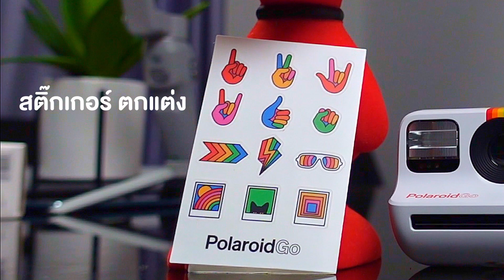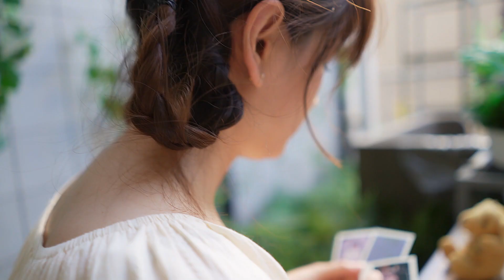แกะกล่อง Polaroid Go กล้องโพลารอยด์ไซส์มินิ ใช้ง่าย ได้รูปเลย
Polaroid Go กล้องโพลารอยด์ไซส์มินิ น้ำหนักเบา พกพาสะดวก เหมาะกับการพกไปถ่ายในทุกๆวัน มาพร้อมกระจกหน้า เซลฟี่ได้ง่ายขึ้นอีกทั้งยังมีโหมดถ่ายภาพซ้อนและแฟลชในตัว แถมแบตเตอรี่อึดขึ้น ใช้งานได้อย่างยาวนานแน่นอน!

สเปค Polaroid Go
- โหมดถ่ายภาพซ้อน Double Exposure
- โหมดตั้งเวลาถ่าย Self Timer
- กระจกเซลฟี่
- แฟลชในตัว สามารถปิด/เปิดได้
- ระยะโฟกัสใกล้สุดที่ 45 ซม.
- หน้าจอดิจิตอล แสดงจำนวนฟิล์มและสถานะการทำงาน
- ชาร์จผ่าน Micro USB